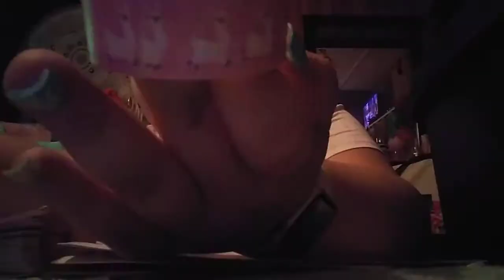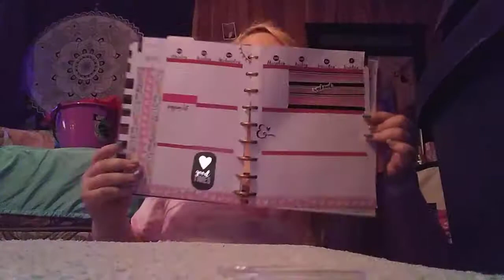Plan with me